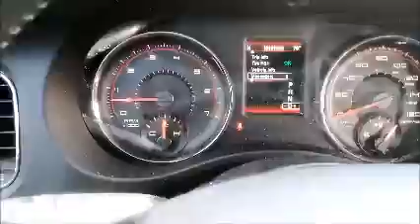GovDeals: 2921A/ 2013 Dodge Charger Police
2921A/ 2013 Dodge Charger Police sold by Miami-Dade County, FL on GovDeals.com